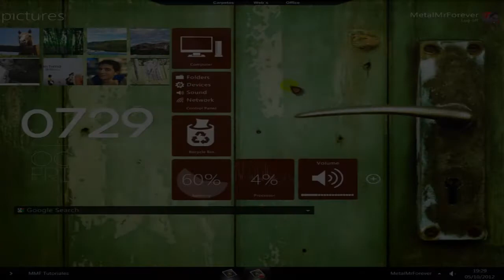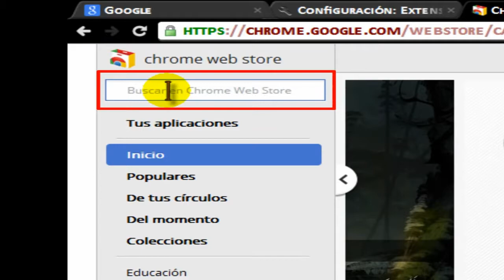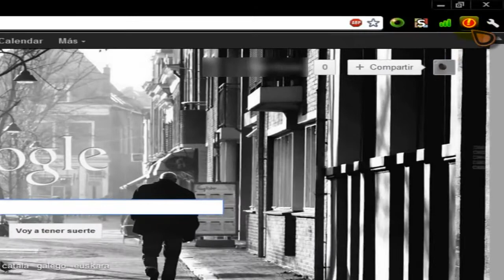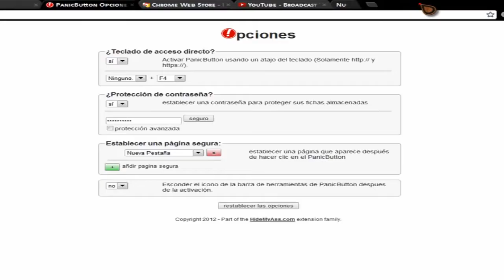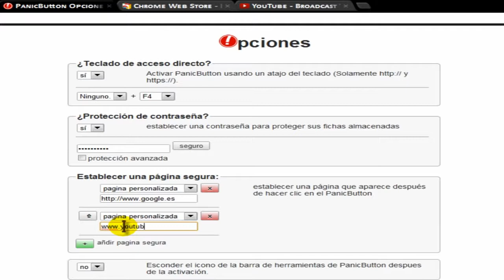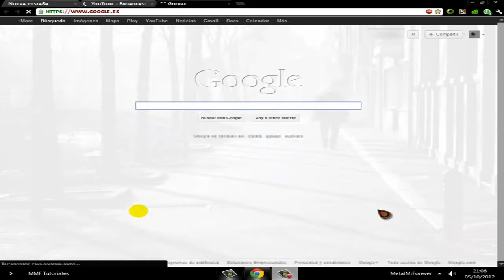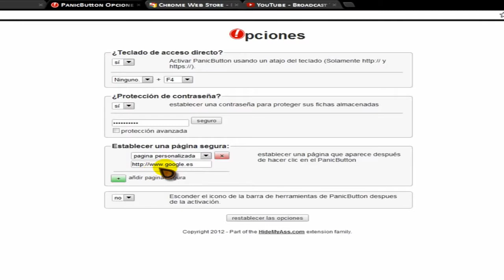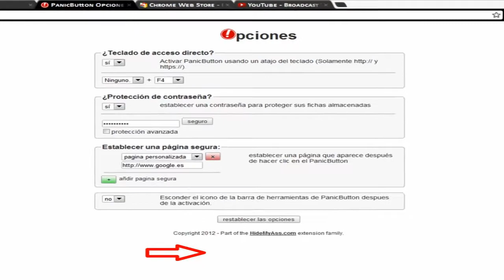REMASTERIZACION: Panic Button: Como evitar miradas indiscretas con tu navegador.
Remasterizacion por motivos de "derechos de autor".

En esta ocasion os traigo un complemento para el navegador "Google Chrome", con el que evitareis miradas indiscretas por donde hayais navegado.
El complemento se llama "Panic Button".

Aqui os dejo la direccion de mi tutorial sobre el complemento "Adblock Plus" para "Google Chrome":

Un saludo.

MMF